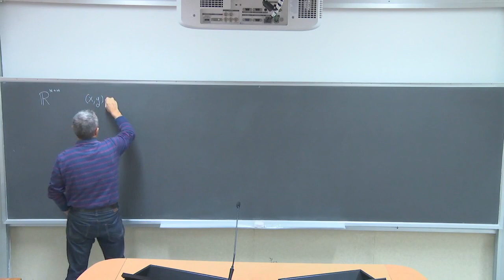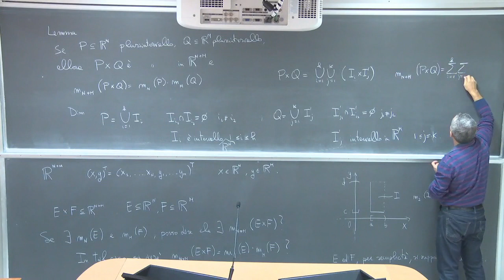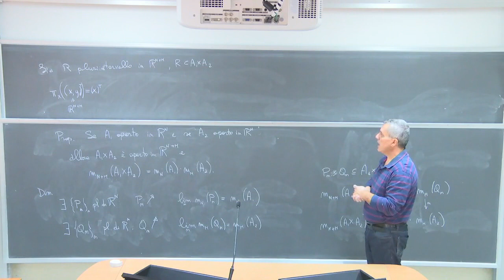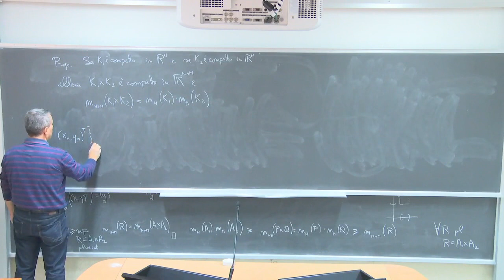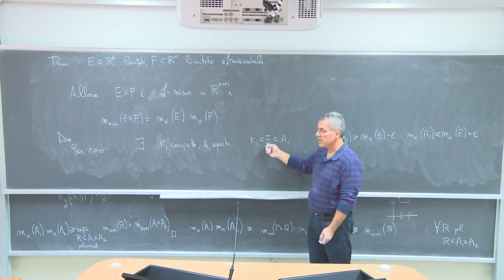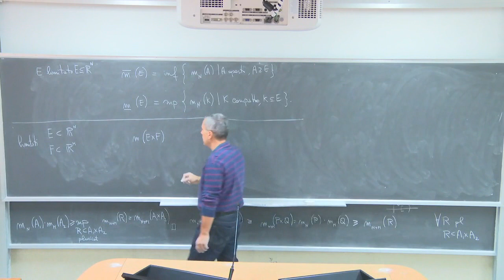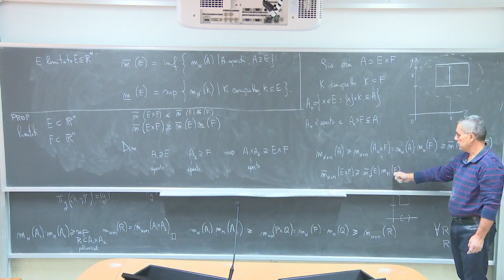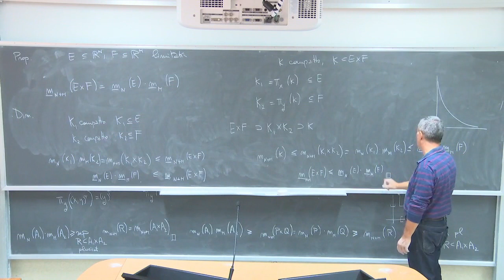Analisi Matematica III Telc Lezione 6a